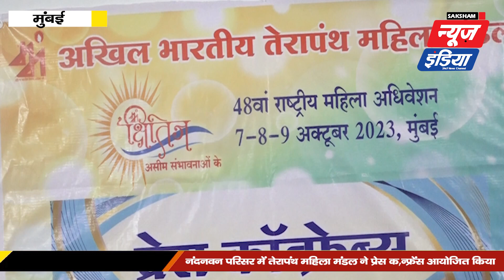Rekha Sharma will be honored with Acharya Tulsi Karritva Award 2023 in Nandanvan, Mumbai